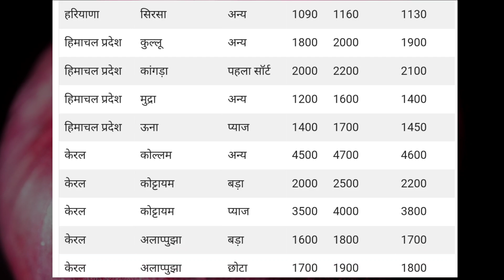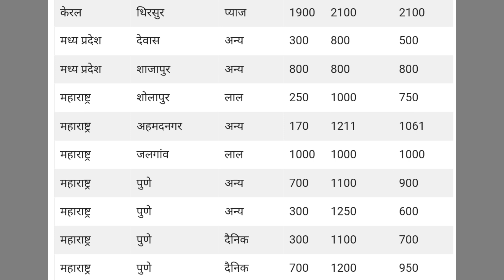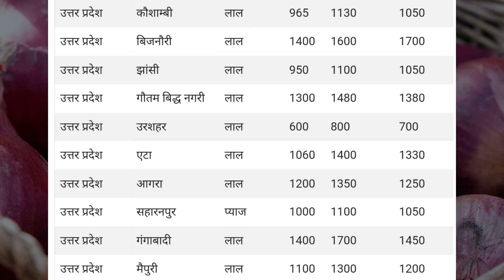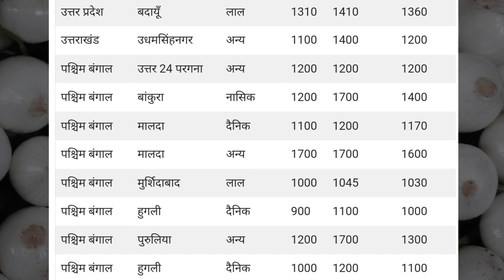19 May 2023 | प्याज मंडी भाव | Onion Prices Today | Pyaj Mandi Bhav